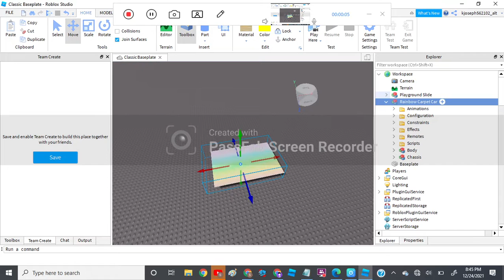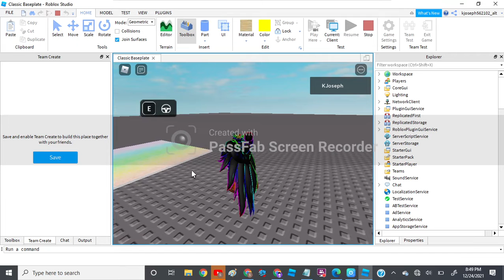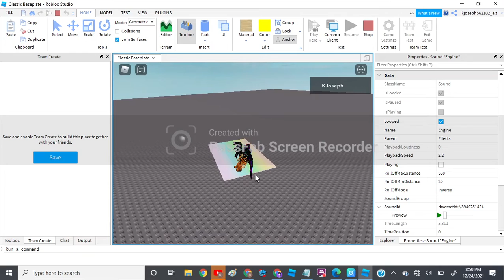My new rainbow magic carpet vehicle! (Made by me!)